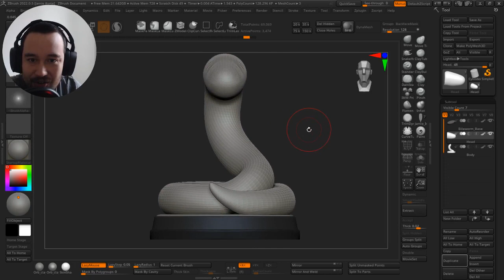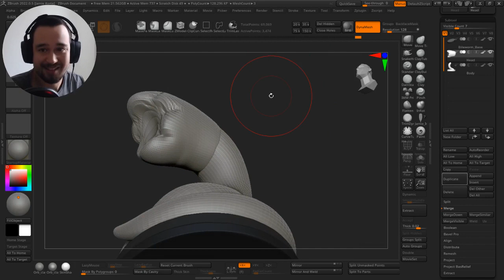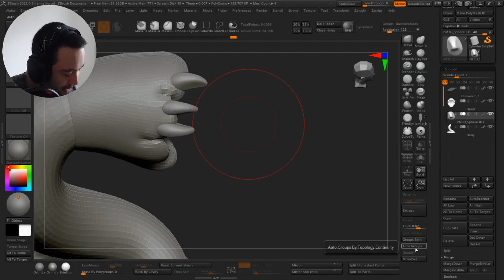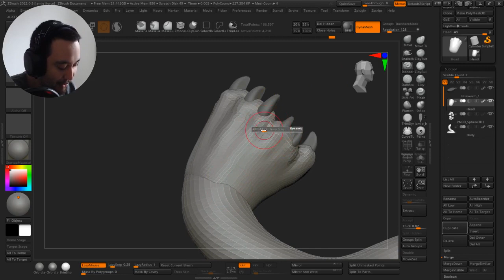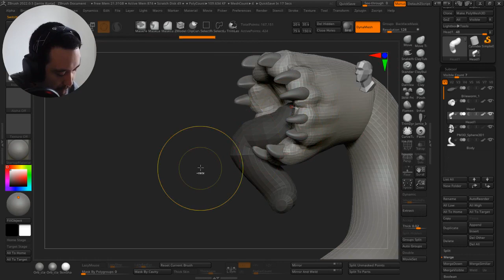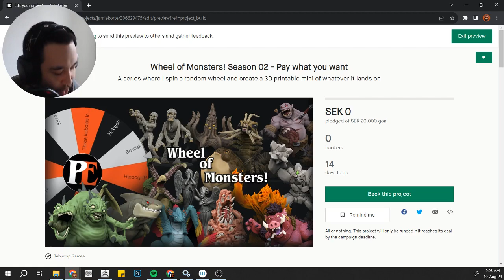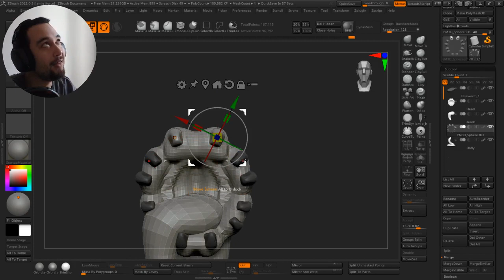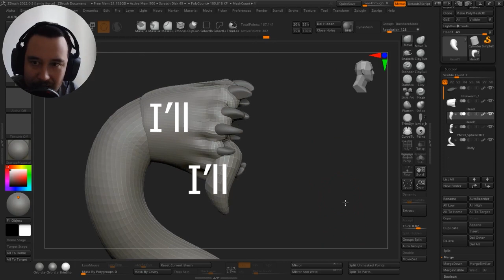Sculpting a Bileworm for Stargrave - 3D print minis